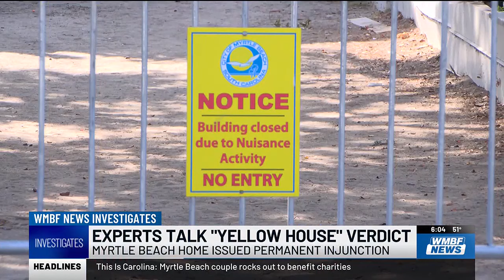What’s next for Myrtle Beach’s Yellow House? Officials weigh in after permanent injunction grante...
What’s next for Myrtle Beach’s Yellow House? Officials weigh in after permanent injunction granted